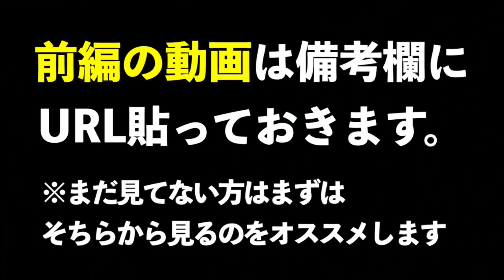トルコの詐欺師を成敗！？【危険】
【危険】 トルコの詐欺師を成敗！？

イスタンブールのガラタ橋で横行する詐欺を暴くために
ガラタ橋にでかける中島兄弟。

そこには堂々と詐欺を働く詐欺師たちの姿が・・・

今回はしん兄が詐欺に遭います。
その模様をお届け。

【中島兄弟chとは】
とにかく好奇心旺盛な実の兄弟が世界一周しながら動画撮影。予期せぬトラブルに巻き込まれたり、アホなチャレンジをしたり、ぐだぐだ話したり。時には社会の闇に切り込むシリアスな回も。

応援してもらえたら泣いて喜びます！

★中島兄弟の紹介
しん兄とさとりんからなる実の兄弟。
2人が共通して好きなものは「旅」
仕事は兄弟でイベント会社を経営しています。

★Facebookページ「いいね！」お願いします。

★中島兄弟が手がけるイベント
全国で毎週開催中！

【旅人ちゅう。】
全国の旅好きやバックパッカーを集めて交流飲み会

【イベントちゅう。】
あなたの好きな集まりが絶対見つかる社会人サークル

■関連動画
ジョーブログ

【偽物天国】コピーモールの超激可愛い店員と値段交渉して見た【セブ島パークモール】

【偽物天国】異次元の値段交渉でルイヴィトン買ってみた！中国深セン【後編】

不法【ブチギレ】ガチ詐欺師に襲われたので説教してやった。